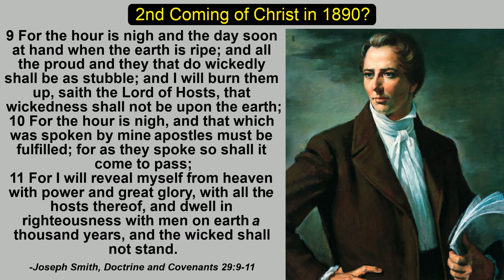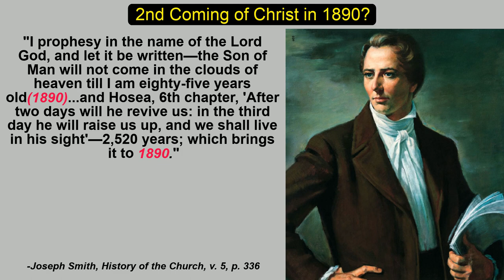Mormon Prophet Joseph Smith Prophecies, Christ's 2nd Coming Will Be In 1890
Mormon prophet Joseph Smith gave multiple prophecies about when the Second Coming of Christ would be. He said Christ would come again when he was 85 years old, or 1890.
References below:
***Joseph Smith, History of the Church, v2, p 182
***Doctrine and Covenants 29:9-11
***Joseph Smith, History of the Church, v5, p 336
***Doctrine and Covenants 130:14-17